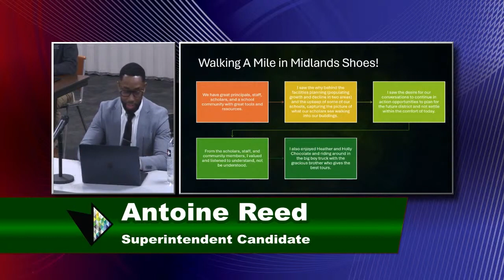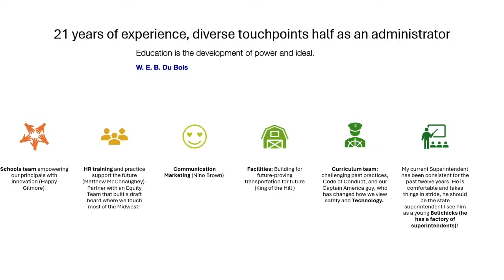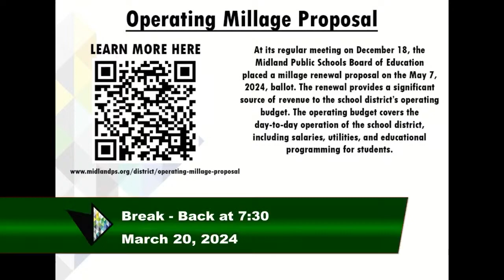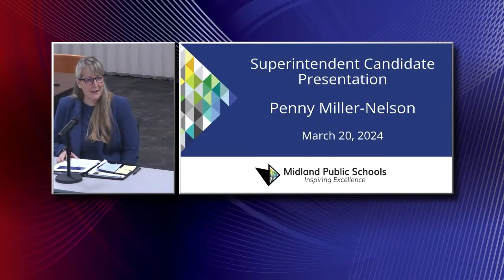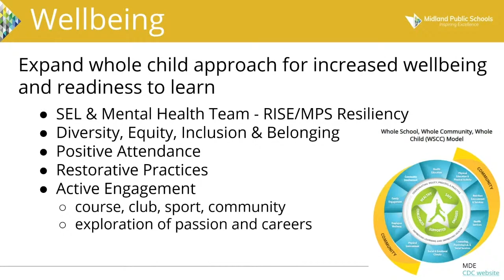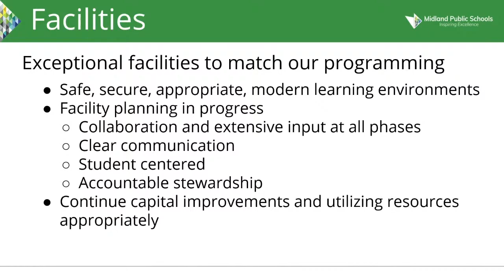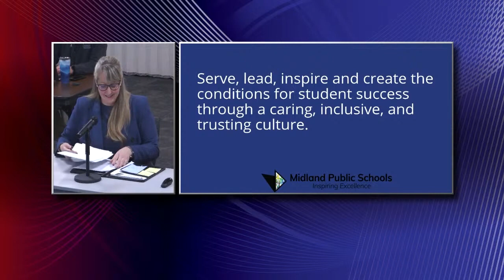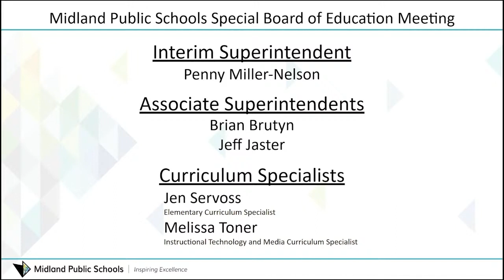Midland Public Schools Special Board of Education Meeting - March 20, 2024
Midland Public Schools Special Board of Education meeting on March 20, 2024.

This special meeting will be held at 6:00 pm at the Midland Public Schools Administration Center 600 E. Carpenter Street Midland, MI 48640

President Rausch
Vice President McFarland
Secretary Hatfield
Treasurer Lauderbach
Trustee Blasy
Trustee Horowitz
Trustee Ringgold